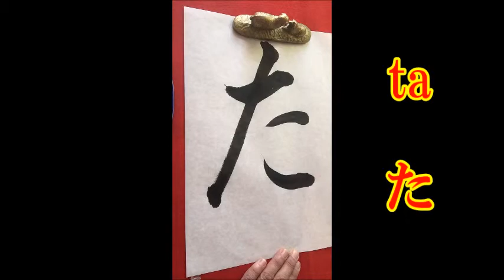Japanese calligraphy ひらがなの書き方 【Shodo】 How to write Hiragana with brush by Shoka-Harumi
【書道初心者向け】「ひらがな」よりも「漢字」がおすすめ Kanji is recommended than Hiragana
日本習字　熊本新地書道教室　平成28年　2月号　ひらがな自由課題　【はね】　阿部啓峰
日本習字　熊本新地書道教室　平成29年　4月号　ひらがな自由課題　【ひと】　阿部啓峰
日本習字　熊本新地書道教室　平成29年　1月号　ひらがな自由課題　【まる】　阿部啓峰